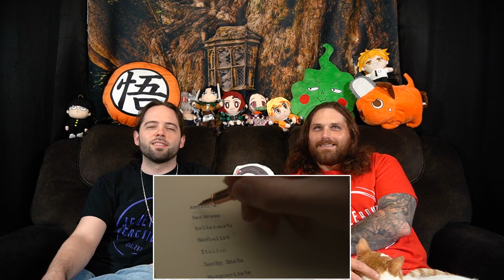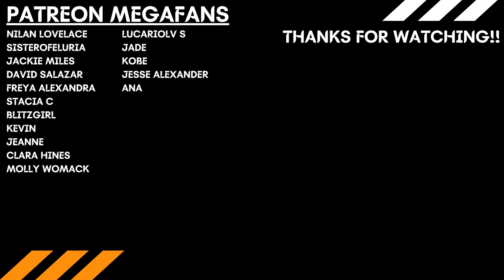Good Omens 2x5 REACTION & REVIEW!! "The Ball"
John and Steve's reaction and discussion for Season 2 Episode 5 of Good Omens - The Ball

Intro - 0:00
Reaction - 2:19
Post Discussion - 28:58

Nilan Lovelace
Sisterofeluria
Jackie Miles
David Salazar
Freya Alexandra
Stacia C
BlitzGirl
Kevin
Jeanne
Clara Hines
Molly Womack
LucarioLV s
Jade
Kobe
Jesse Alexander
Ana